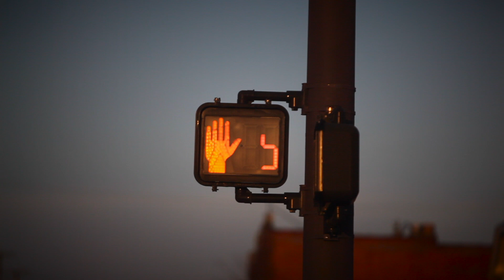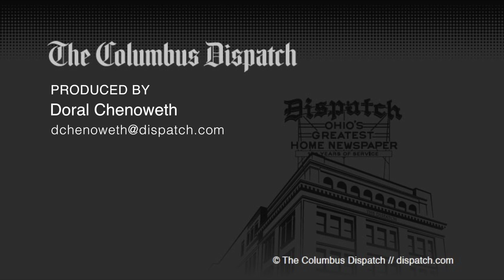Suffering on Sullivant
Sullivant Avenue, named for the founder of Columbus, has become a center of prostitution, drug abuse, and misery. With no major businesses from Franklinton to Hague Avenue, the street supports a few phone stores, tire-repair shops, and corner markets.